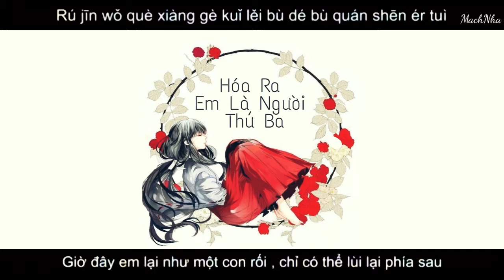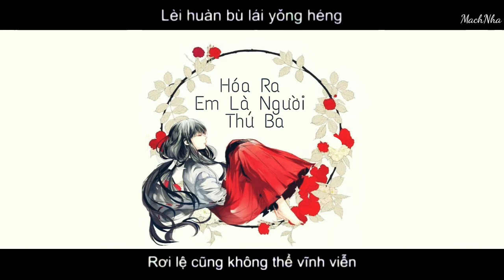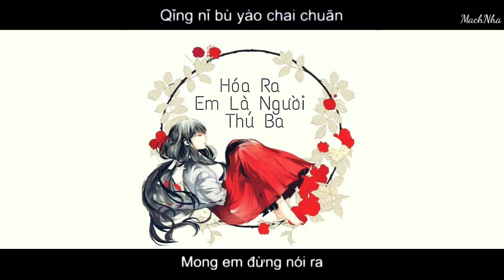[Vietsub + Kara] Hóa Ra Em Là Người Thứ Ba || 原來我是第三者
Theo dõi kênh để xem các video khác nhé!